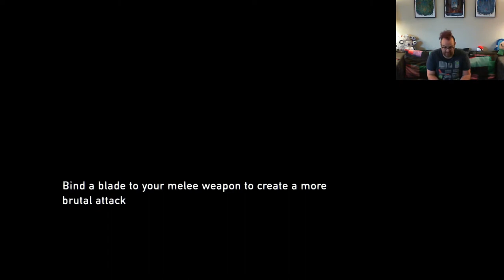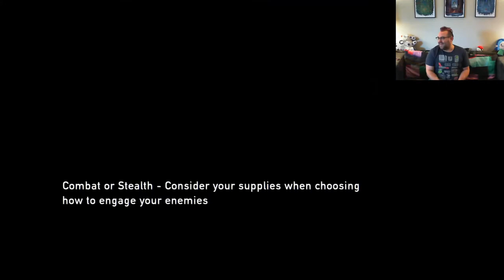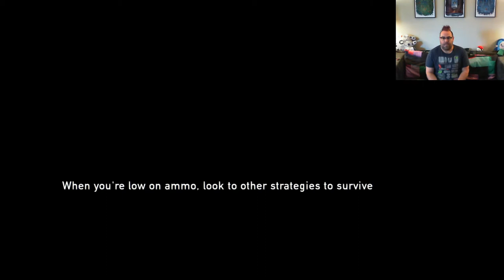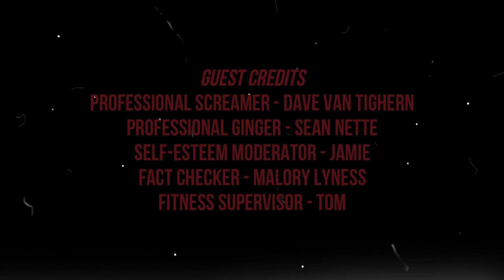Brent Replays with Himself: The Last of Us | Part 8 GOODNIGHT SWEET PRINCES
I say goodbye to my new friends. I also get emotional about it.